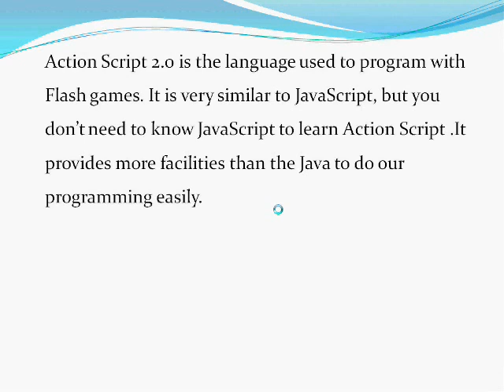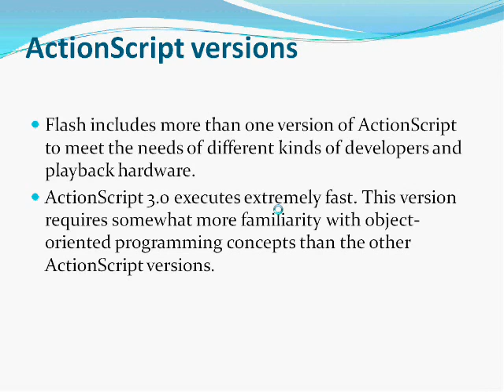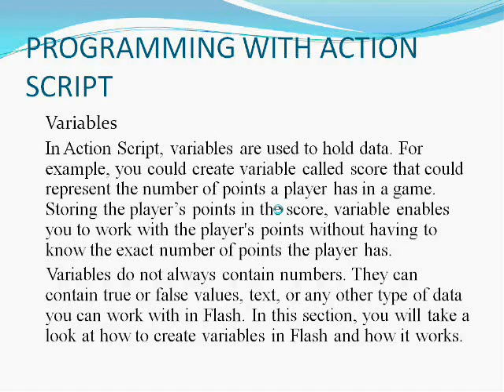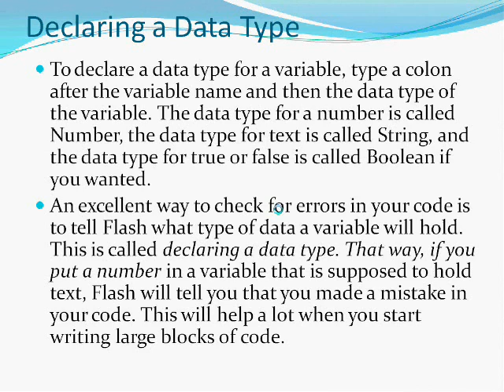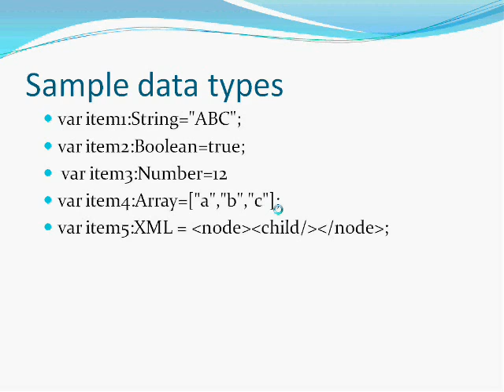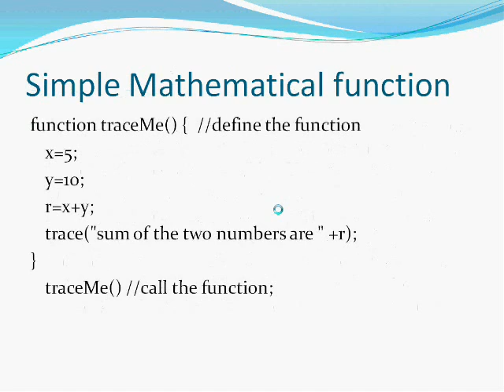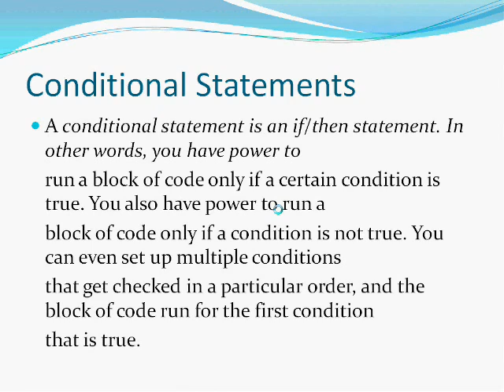PLDC Assignment - Understanding ActionScript (part 1/2)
PLDC Assignment  3rd year 1st semester - Understanding ActionScript

DIT/07/C1-0009 - M.P.W.Perera
DIT/07/C1-0104- H.M.P.C.Herath
DIT/07/C1-0096- W.M.K.D. Weerasekara

We have used Text-To-Speech (TTS) application to genarate voice for this presentation. In our 2nd video we have demonstrated the flash game we have developed.